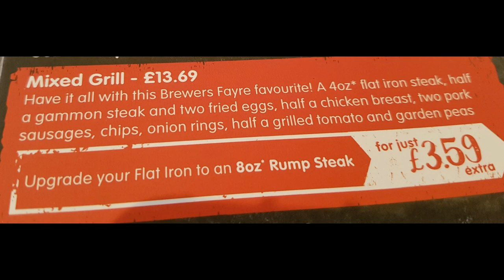Brewers Fayre - Mixed Grill